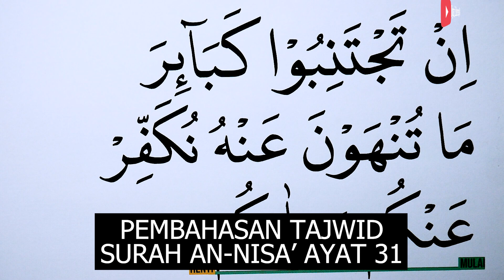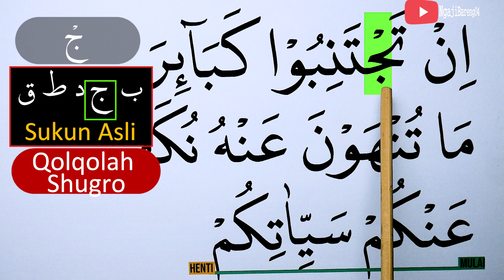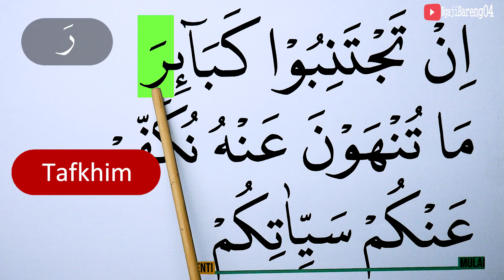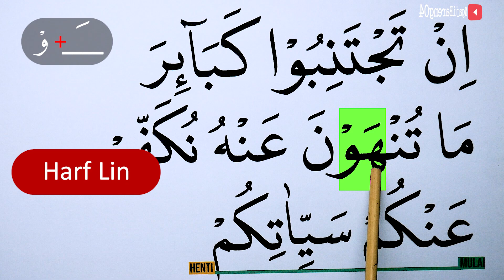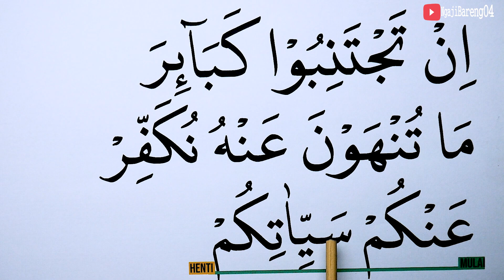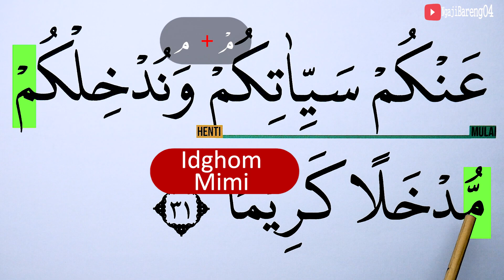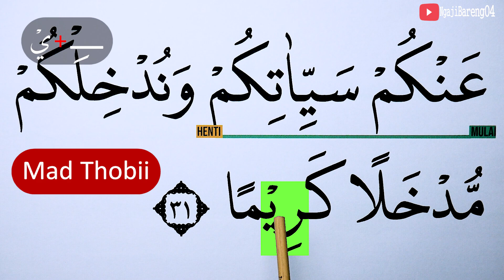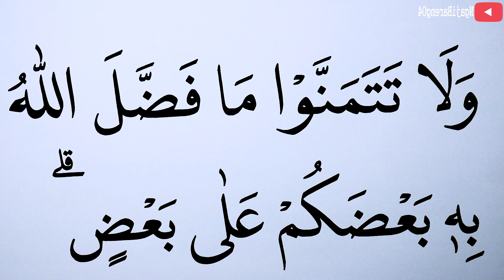MENGURAI TAJWID SURAH AN NISA' AYAT 31 CARA BACA & CONTOH PENGUCAPANNYA EPS 859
Episode kali ini adalah episode 859 Mengurai tajwid surah An Nisa ayat 31 lengkap cara baca dan contoh pengucapannya. Ada kuis/Pertanyaan di video ini, Silahkan dijawab ya di kolom komentar. jawaban yang betul akan kami like setiap hari (19:30 WIB) sebelum Video episode selanjutnya (terbaru) tayang.